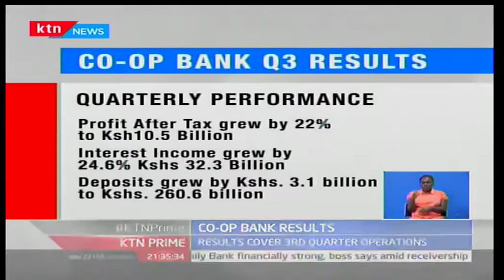KTN Prime: Co-op Bank announces 4.4% half year drop on their profits, 17/11/16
Co-operative bank of Kenya has registered a 22.% jump in it’s quarter three profit after tax for the period ending September 2016. The10.5 billion shillings posted by the bank was majorly driven by the bank’s ambitious transformational strategy. Co-op is among the tier one banks to post its numbers after Kenya commercial bank and equity bank.  The bank has attributed the positive performance to prudent cost containment as well as efficient use of its technology platforms. Speaking at an investor briefing earlier, the group ceo dr. Gideon Muriuki lauded the performance noting the bank was keen on growing customer loans by use of alternative delivery channels. Despite the new law capping interest rates the bank further saw a surge in customer net loans which rose 6.9%. Another key area the bank will be eyeing moving forward is, to grow her deposits which remained low growing at 1.2% compared to last quarter. Co-op bank’s subsidiary in south Sudan made a rebound and posted a profit before tax of 45.12 million in q3 2016 despite the difficult economic environment in the country. With a rapidly changing business environments, banks continue to adjust their business models to remain competitive in the sector.